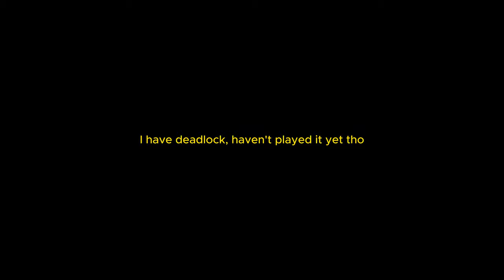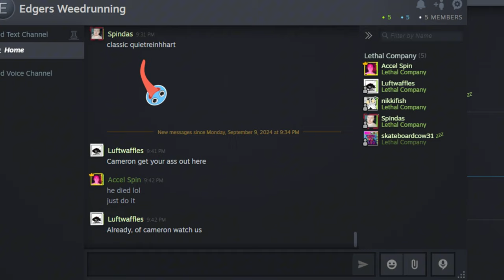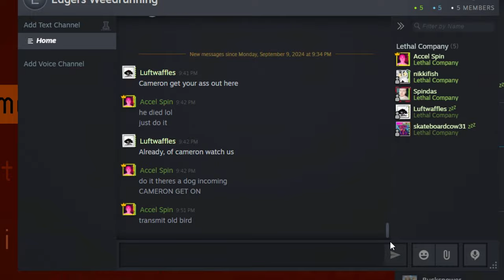Great... the sky is falling in Lethal Company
Ngl I thought the video would be longer